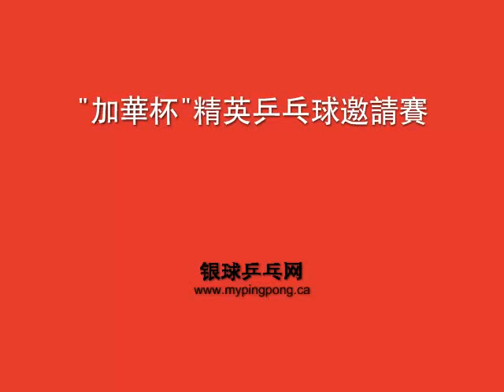PHILIP XIE VS ZHANG2